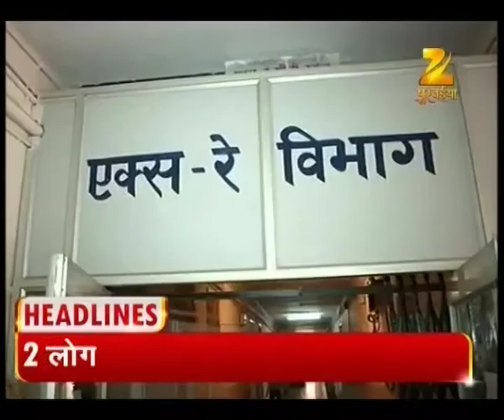Headlines @ 7:00 PM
Former BJP MP Lal Muni Chaubey died due to prolonged illness at AIIMS, New Delhi, today, family sources said. He was 73. Chaubey represented Buxar parliamentary constituency four times in Lok Sabha from from 1996 to 2009.